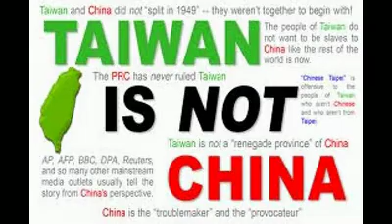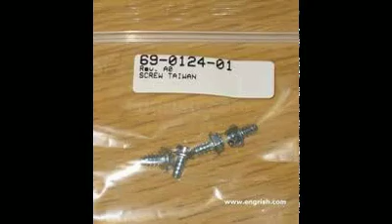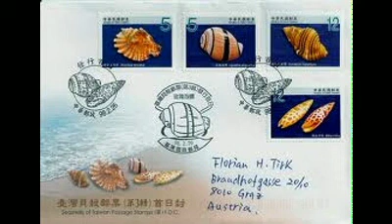Taiwan 100th anniversary